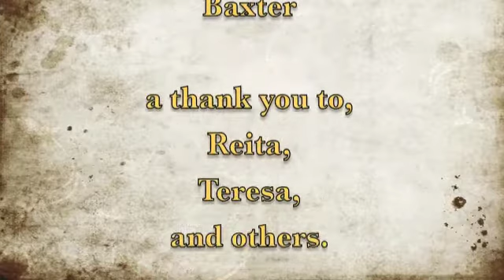A Day at a farm